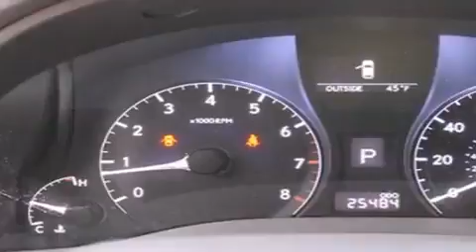2010 Lexus RX350 Seattle WA 98108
We are proud to present this 2010 Lexus RX350 .

 Year : 2010

 Make : Lexus

 Model : RX350

 Engine : 3.5L V6

 Trans . : Automatic

 Exterior : Light Blue

 Miles : 25,428

 Interior : Gray

 Auto Quest

 5910 Corson Ave S.

 2010 Lexus RX350 Seattle WA